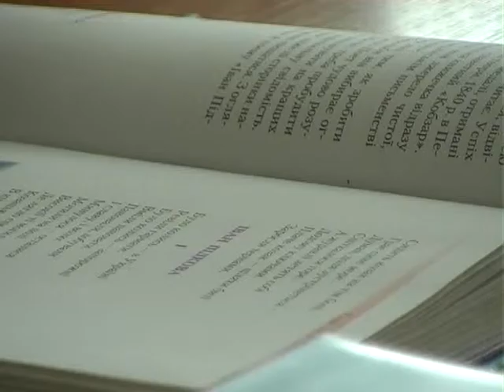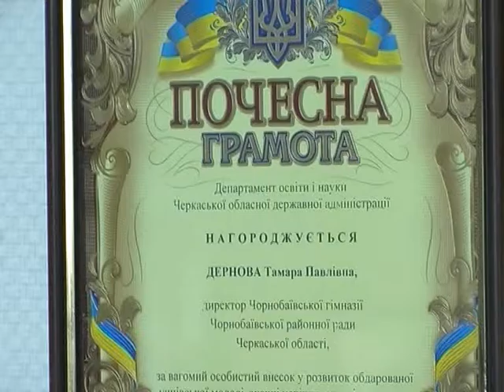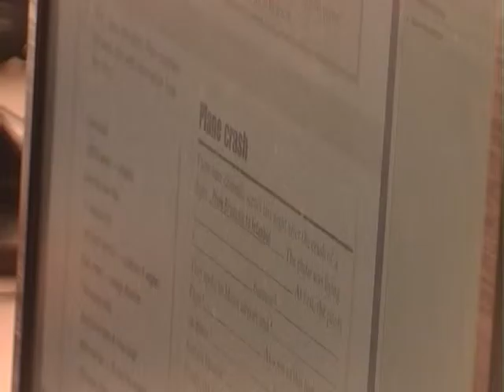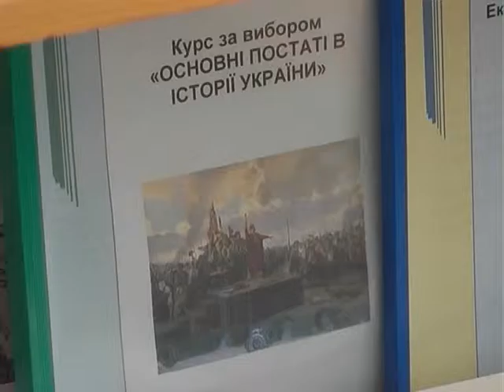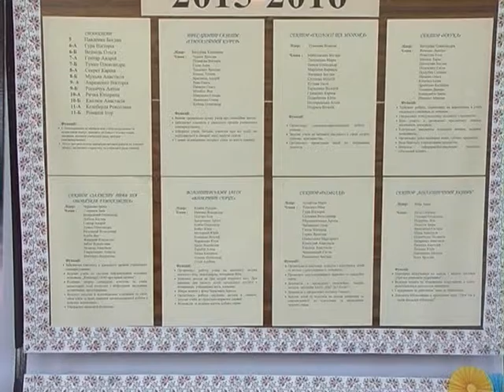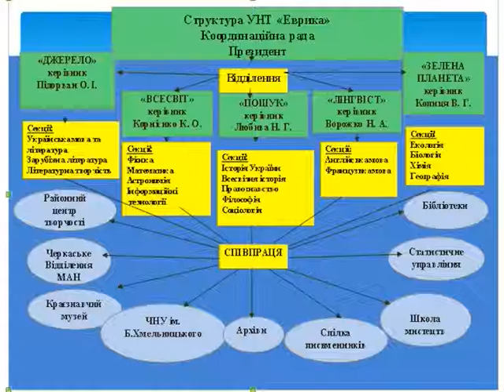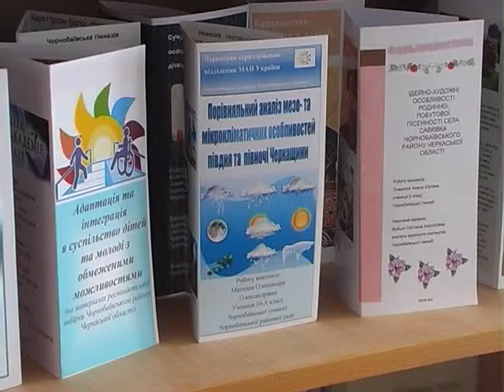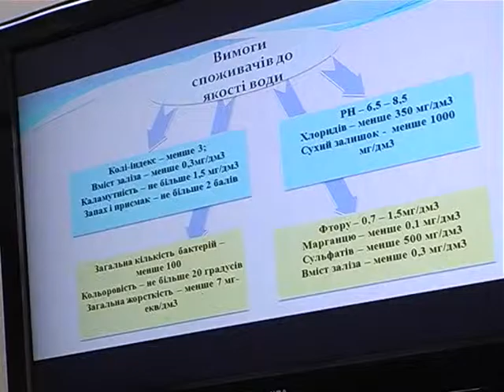Відкритий урок 09 04 16